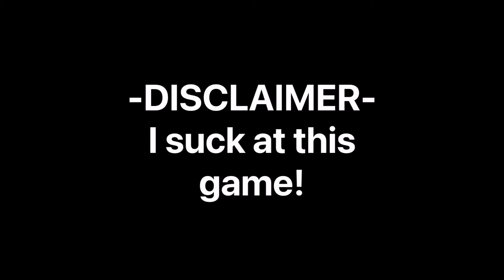Multitasking Nightmare! | Friday Night Funkin’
Shoutout to GoldPikmin that was slowly descending into madness in the background of this video